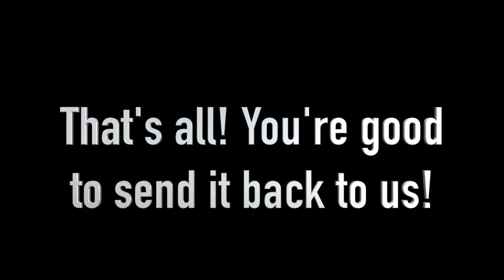Returns - Self-Adhesive Velcro Removal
Some vehicles require self-adhesive velcro. Sometimes, packages returned to us with self-adhesive velcro get clumped up and it ruins our product. Ruined products from improper self-adhesive removal will be subject to a 20% fee off the cost of the items returned. If you are returning an item with self-adhesive velcro, please view this video to learn the proper way to remove the velcro before returning it to us.